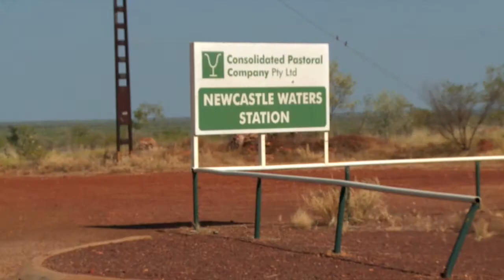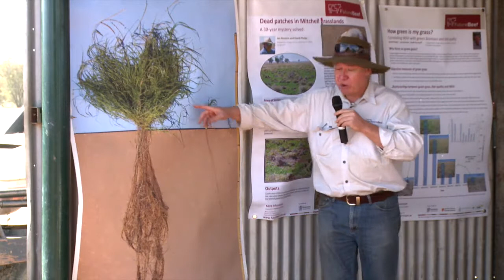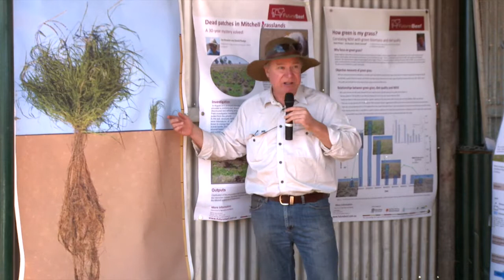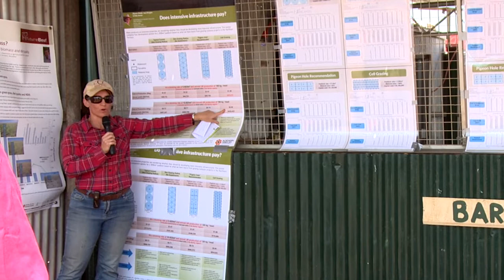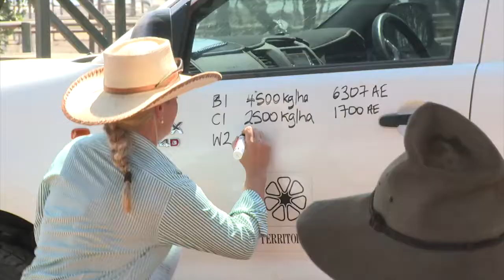Newcastle Waters Grazing Workshop - Barkly Landcare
Graziers spend a day with pasture scientists at Spellbore Yards on historic Newcastle Waters Station in the Northern Territory